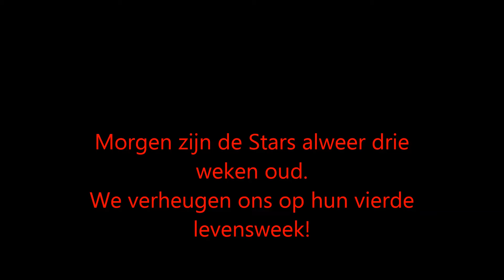De of Shinji's Stars 21 dagen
De of Shinji's Stars van Ghinjo-Little Star Dhriti of Shinji's Star en Nick von Eldorado zijn 21 dagen oud en worden met de dag actiever